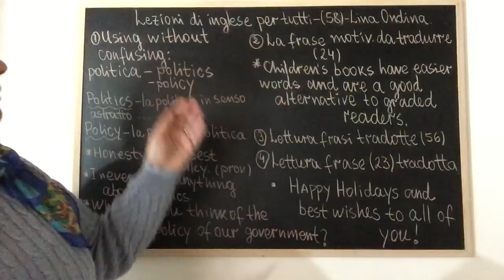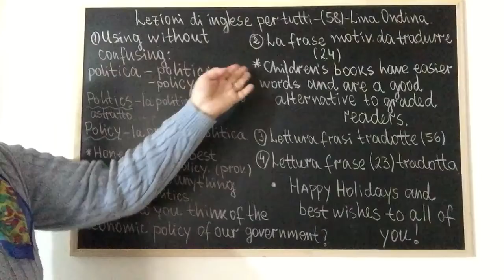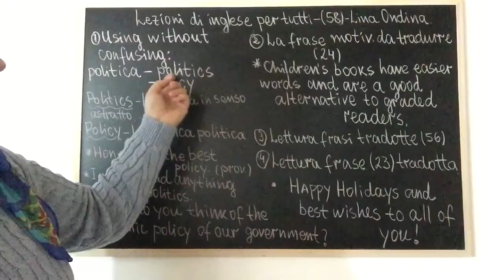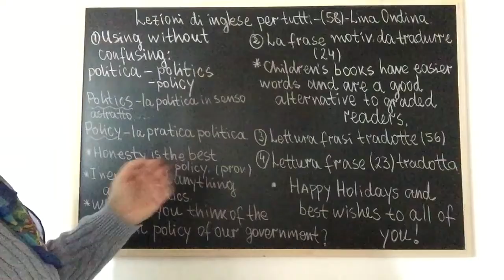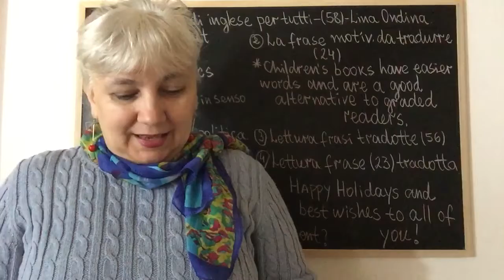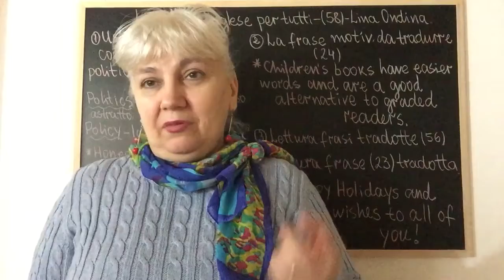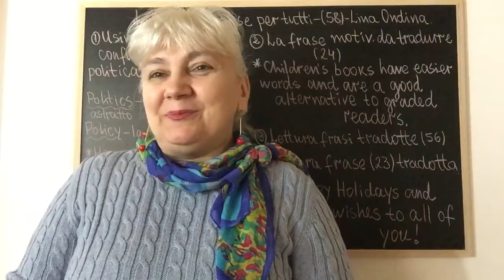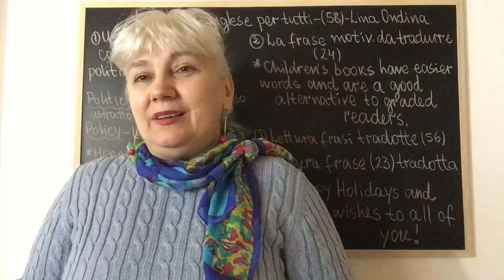Lezioni di inglese per tutti-(58)-Lina Ondina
1. Using without confusing! /Usare senza confondere!- i
sostantivi per politica- potitics-policy.
2. La frase motivazionale da tradurre (24)
3. Lettura, frasi da tradurre dalla lezione (56) 4. Lettura frase motivazionale tradotta (23)